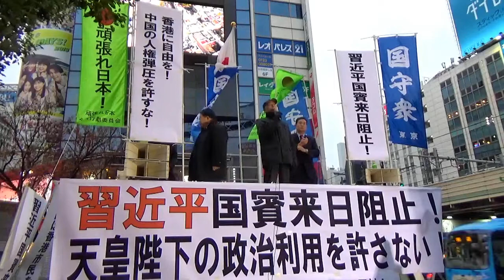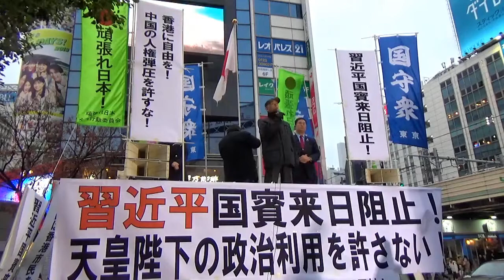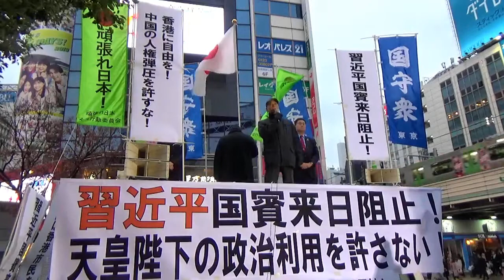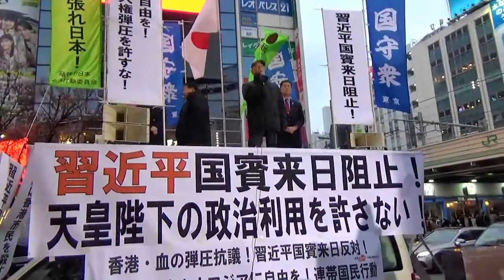鍛冶俊樹氏＠渋谷2019.12.21習近平国賓来日阻止！天皇陛下の政治利用を許さない！緊急国民行動※７／頑張れ日本全国行動委員会